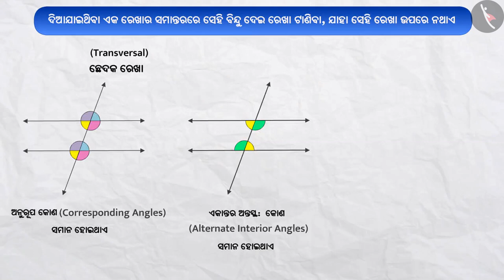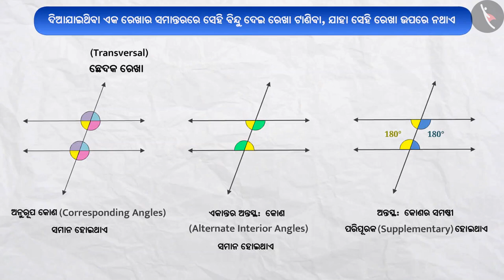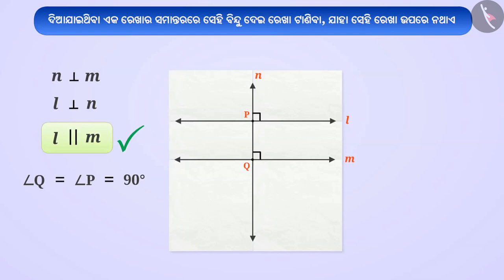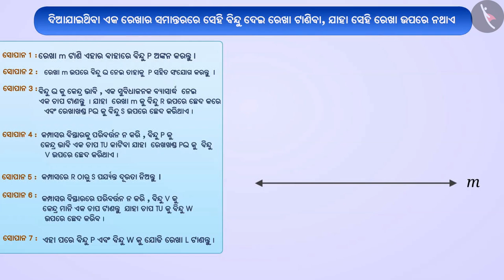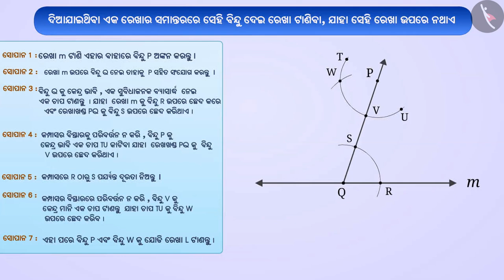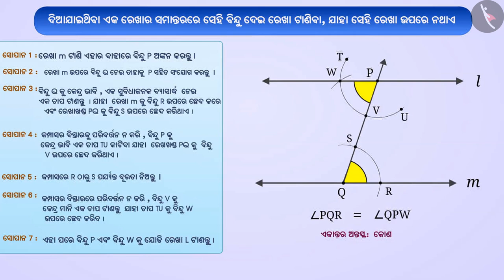ସମାନ୍ତର ରେଖା ଅଙ୍କନ କରିବା | Part 1/3 | Construction of parallel lines | Odia | Class 7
ସମାନ୍ତର ରେଖା ଅଙ୍କନ କରିବା | Part 1/3 | Construction of parallel lines | Odia | Class 7 | ବ୍ୟବହାରିକ ଜ୍ୟାମିତି  | कक्षा 7 | NCERT | ବ୍ୟବହାରିକ ଜ୍ୟାମିତି

Construction of parallel lines | Practical Geometry | Grade 7 | NCERT | Practical geometry

Welcome to part 1 of Construction of parallel lines. In this video, we will discuss the concept of Construction of parallel lines.